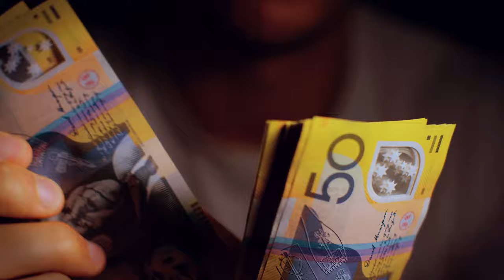Sauvons notre administration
Dans cette vidéo je vous parle des lenteurs administratives des comportements à bannir dans l'administration publique au gabon . Récemment il ya eu un coup d'état au gabonyoutube et suite à cela plusieurs changement s'en sont suivi. Dans le but de contribuer à changer les choses et surtout à impulser le changement je me suis lancé dans la creation de vidéos destinées à éduquer le publiques gABONAIS AFIN DE L'AMENER À revois les comportements qui nous ont longtemps maintenus dans la pénombre.
Sauvons notre administration de ses bavure et errements. Nous avons remarqué trop de choses peu conventionnelles qui se font encore dans les milieux administratif. Beaucoup de personne manquent de professionnalisme dans ces milieux.